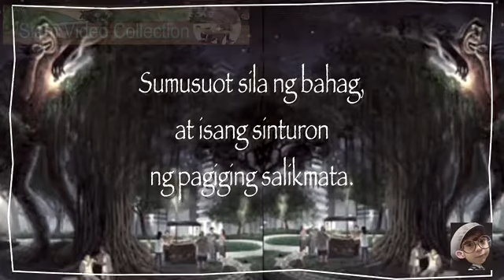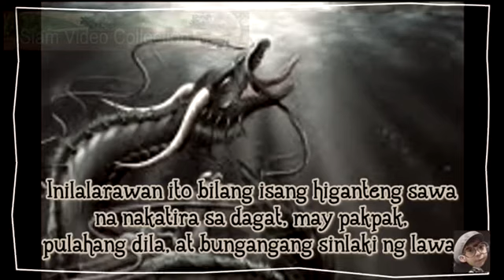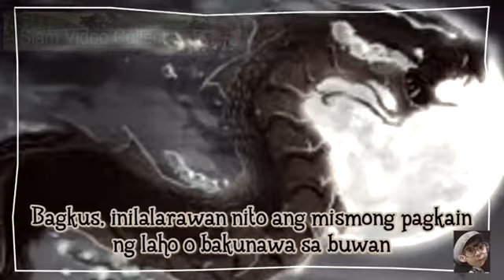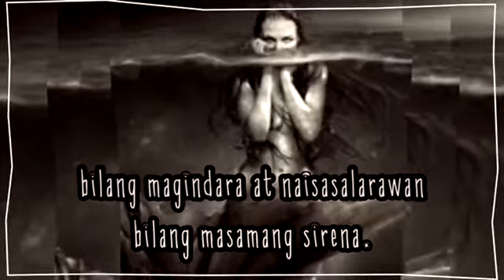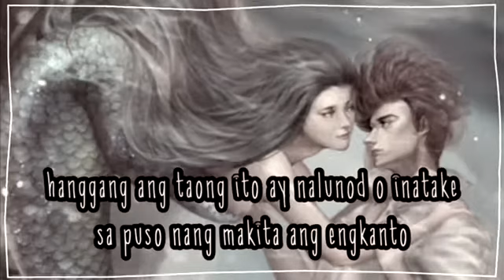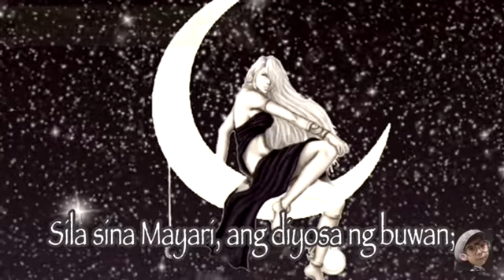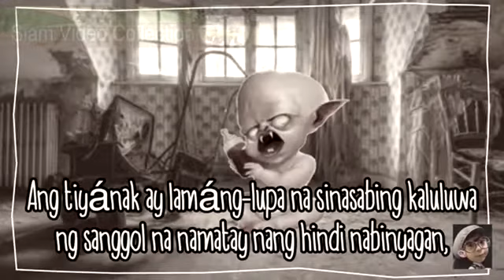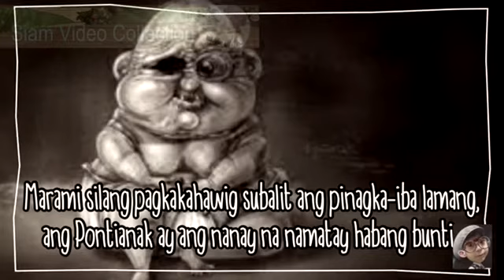Kwentong Mitolohiya - Mitolohiyang Pilipino - Kaalamang Pangmitolohiya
Mitolohiyang Pilipino
Kahulugan at mga Halimbawa ng Mitolohiyang Pilipino
Kwentong Tagalog
Maligayang Pakikinig!